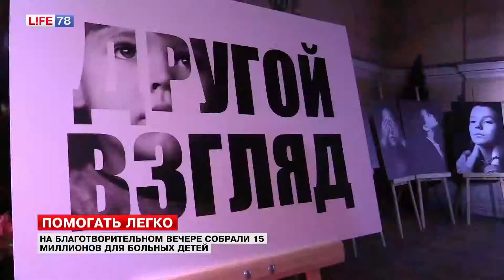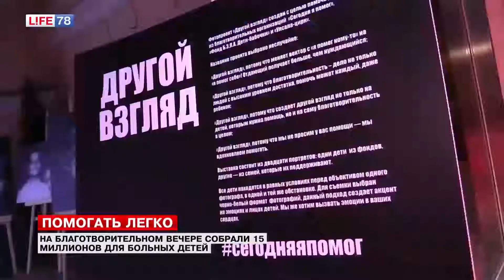Благотворительный аукцион собрал почти 16 млн рублей для больных детей